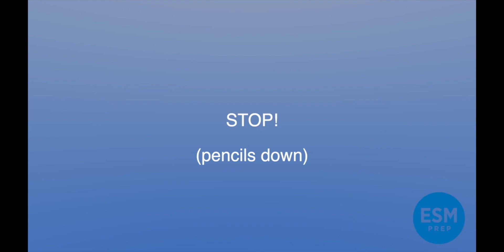SAT Math no calculator 1.5x Extended Time